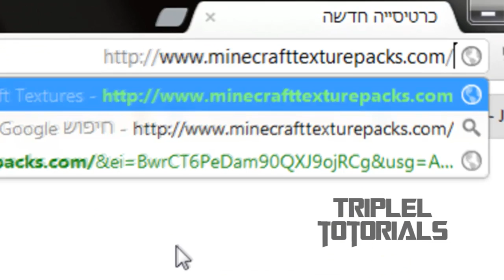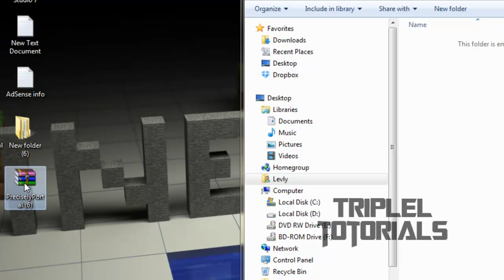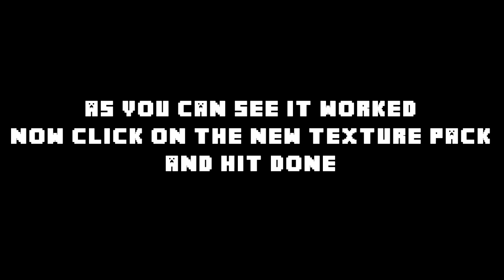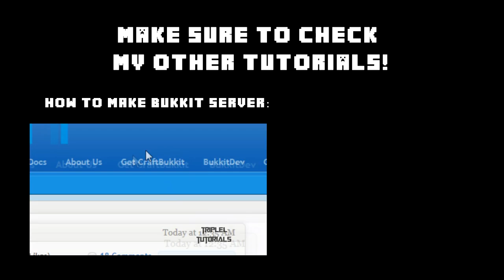Minecraft tutorial - How to install texture pack in Minecraft 1.2.5 [NEW 2012]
In this tutorial I'm going to show you how to install texture pack for Minecraft

- Q:What is a texture pack?
- A: A texture pack is a collection of files that is used to change the in-game textures of blocks, items, mobs and the GUI

If you need help just write it down in the comments
:Credits
Raven Design for the intro.
Made with Camtasia and Sony Vegas pro 10
(I know it tutorial and not totorial i noticed that after uploading the vide)